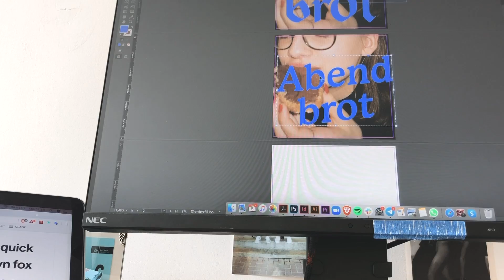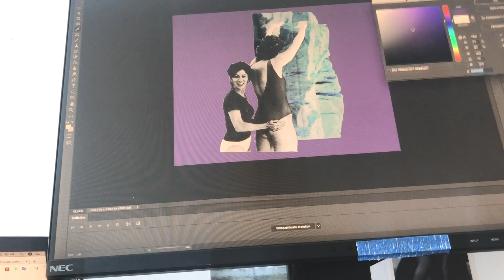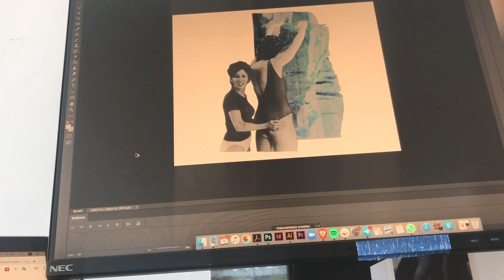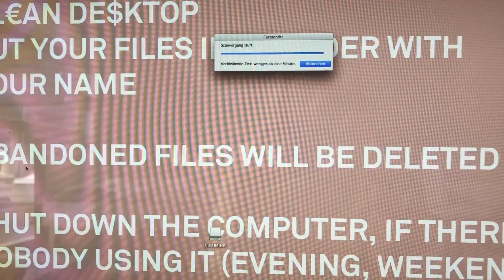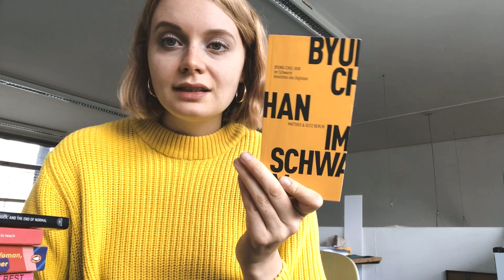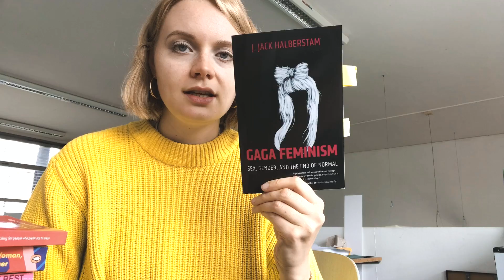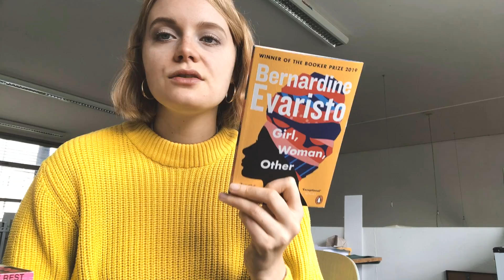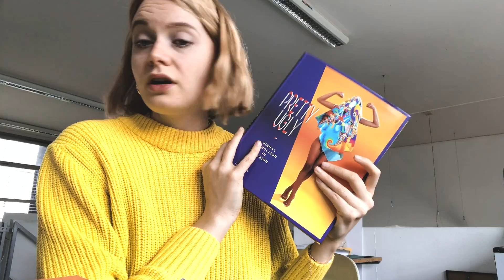Demo, Stipendiumsbewerbung & Online-Uni – ALLTAGSVLOG 🌟🍓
Genießt die Sonne!

Mit dem Code „imina“ gibt’s 10% ab einem Mindestbestellwert von 29 Euro!

✨TRANSPARENZ
* Die Box wurde mir von Trendraider zur Verfügung gestellt*A Die Ohrringe wurden mir von Happiness Boutique kostenlos zur Verfügung gestellt. Solltet ihr über den Link bestellen, erhalte ich eine kleine Provision. Dadurch entstehen für euch keine zusätzlichen Kosten.